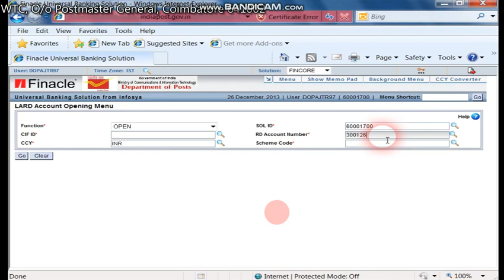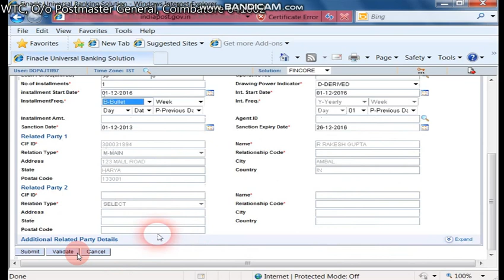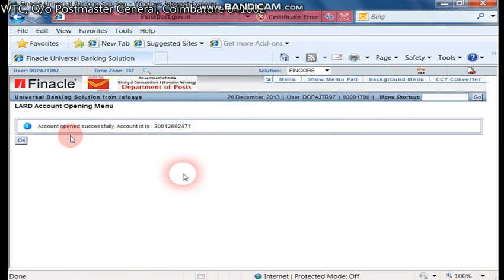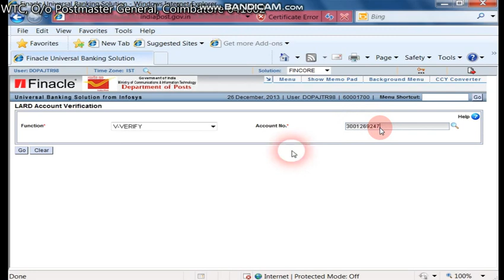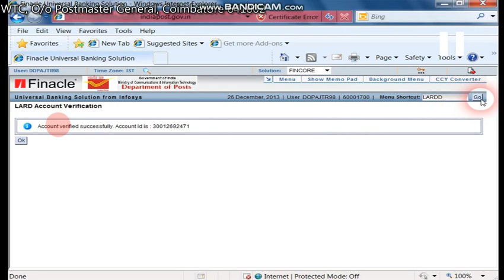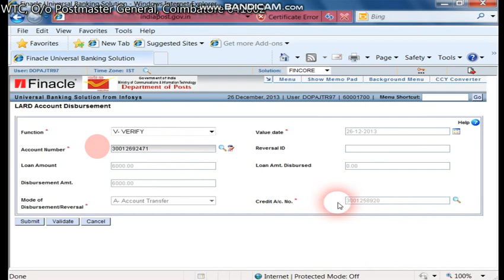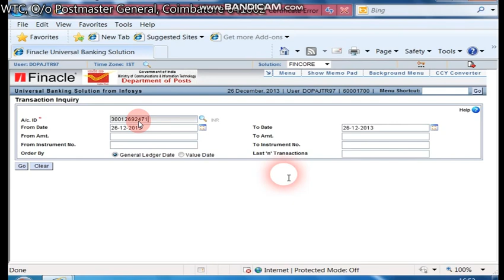42. RD LOAN ACCOUNT OPENING & DISBURSEMENT CAOLARD,CAOVLARD,LARDD - TAMIL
42. RD LOAN ACCOUNT OPENING & DISBURSEMENT CAOLARD,CAOVLARD,LARDD - TAMIL